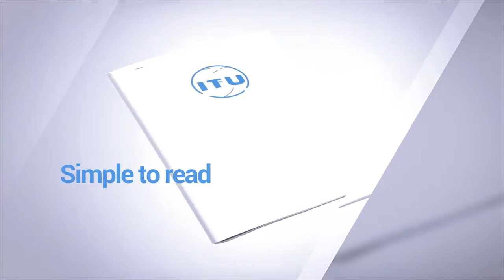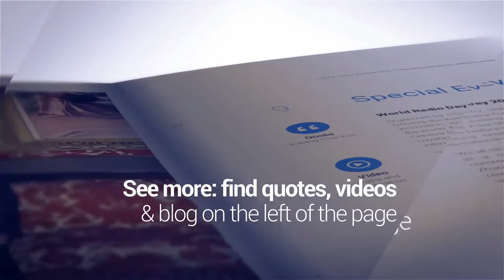ITU150 e-Book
Video on the ITU 150 e-Book.